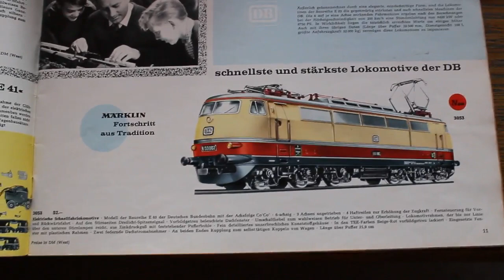E 03 Märklin 3053 Nachtfahrt. Analoge Klassiker auf Nostalgieanlage - Vintage marklin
Nachtfahrten TEE
Teilweise mit zwei E03 auf den Gleisen.
Dieses Modell  E03002 ist von 1967 - Version 1
Märklin Klassiker Analog (3053) auf M-Gleis - Erstmals im Katalog 1966/67
Die beleuchteten Maschinenraumfenster sind Kult.
Ein klein wenig Bügelfeuer bei 1:27 min.
Fahrvideo.